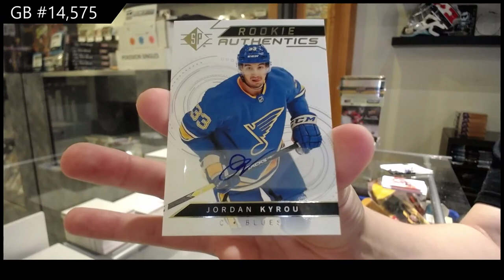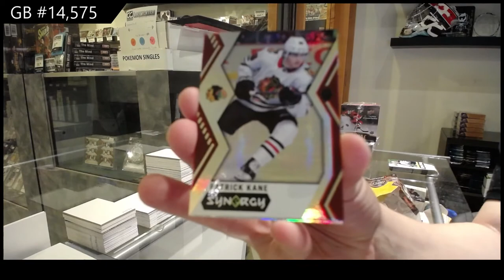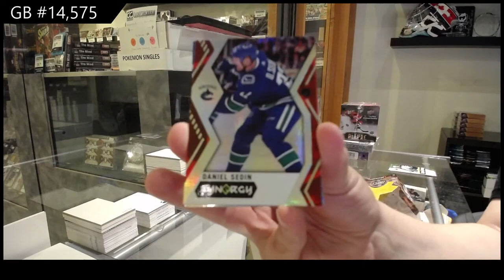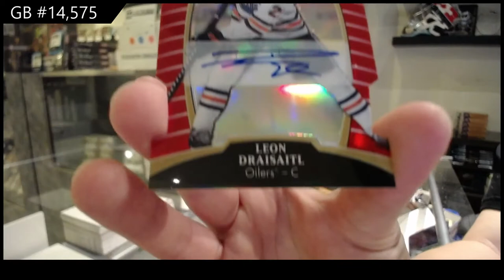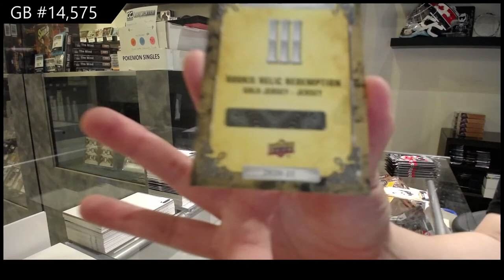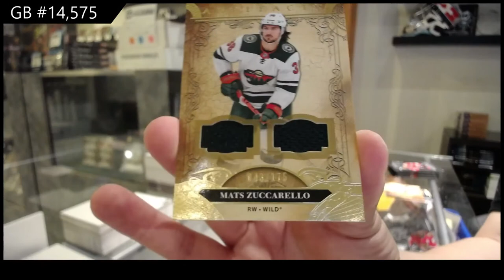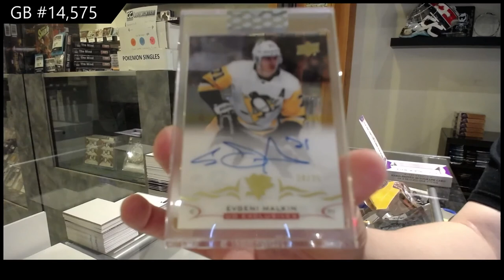6 Box Hockey Mix Break With Clear Cut - C&C GB #14,575